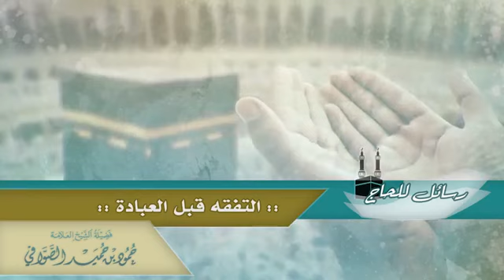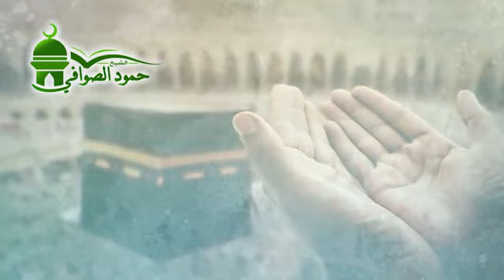رسائل للحاج التفقه قبل العبادة. للشيخ المربي حمود بن حميد الصوافي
مصدر المقطع:

قناة فضلية الشيخ المربي حمود بن حميد الصوافي